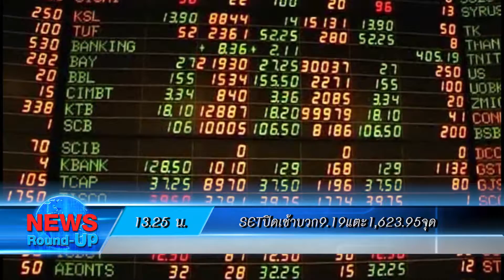เกาะสถานการณ์ 14.30 น. (09/07/61)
13.13 น. นายกฯ ถึงภูเก็ตแล้ว อวยพรนักท่องเที่ยวเดินทางปลอดภัย กำชับดูแลเข้มห้ามออกเดินเรือช่วงนี้ ป้องเหตุเรือล่มซ้ำ

13.25 น. การซื้อขายในตลาดหลักทรัพย์ ตลอดช่วงเช้า ปิดตลาดดัชนีปรับตัวเพิ่มขึ้น 9.19 จุด มาปิดที่ 1,623.95 จุด
ด้วยมูลค่าการซื้อขาย 20,626.50 ล้านบาท

13.39 น. สภาพอากาศในจ.ภูเก็ต พบคลื่นลมแรง จนท.ต้องเลื่อนค้นหาผู้สูญหายจากเหตุเรือล่ม
ขณะ"พล.ต.อ.ศรีวราห์" ลงพื้นที่ติดตามความคืบหน้าการค้นหาร่างผู้สูญหาย

13.42 น. "วิษณุ"ชี้ผู้นำที่ดีต้องมี 5 องค์ประกอบสำคัญ "เสียสละ มองการณ์ไกล แก้ปัญหาได้ดี
มีทีมงานคุณภาพ และมีคุณธรรม"

13.56 น. "สมคิด" เผย ไทยพร้อมพัฒนาประเทศด้วยระบบเศรษฐกิจหมุนเวียน ชี้ยั่งยืนในอนาคต